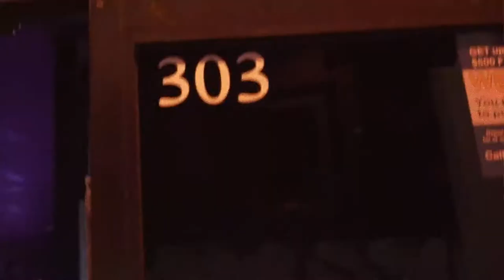J.Wail ft. Natalie Cressman (Trey Anastasio Band) + Special Guests :: Boca Recap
New video! Check out the recap vid from our show in Boca Raton at The Funky Biscuit with special guests Natalie Cressman (Trey Anastasio Band), Chris Brouwers (The Horn Section of Turkuaz), Chris Patsis (The Heavy Pets) and Kito Bovenschulte (Particle)